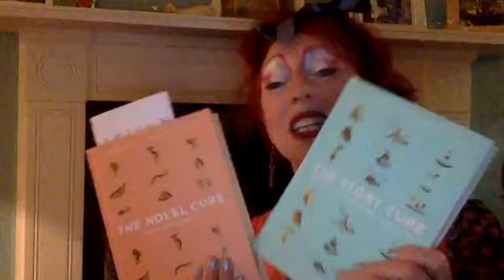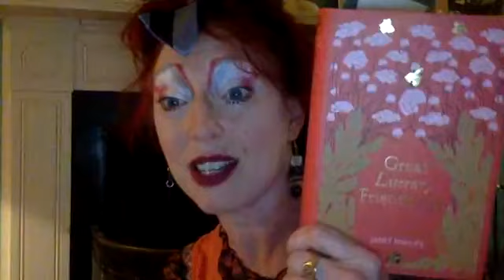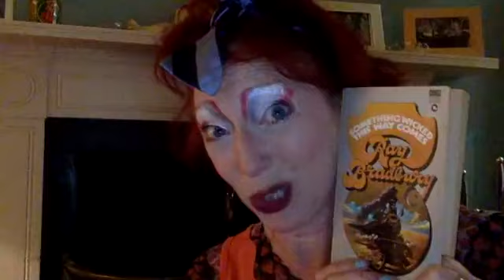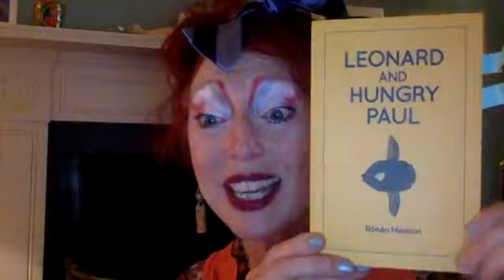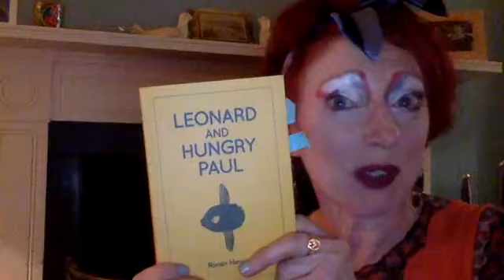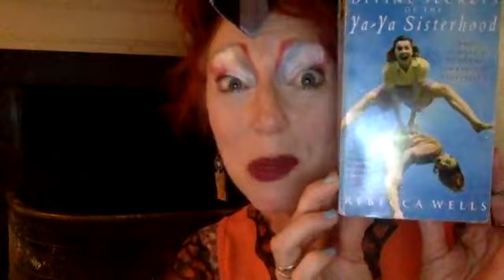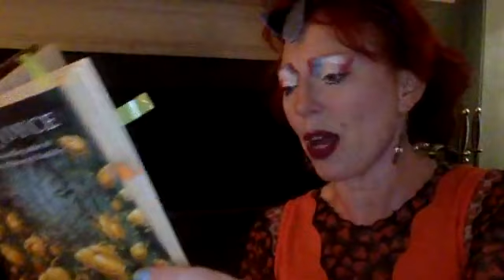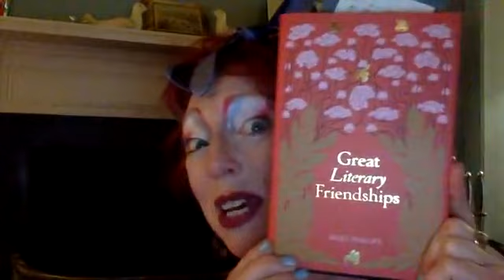Great Friendships in Literature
We often think about lovers in literature, but not so much great friends. But the friendships in fiction are hugely important in forming our own ideas about how friendships are made, broken and tended. Here I talk about some of my favourite ever friendships in literature, originally shown @damianbarrsliterarysalon bibliotherapy friendship pooandpiglet pooandchristopherrobin bythefire sarahwinman stilllife claudetheparrot bestfriend frenemies (that's a subject for another time)